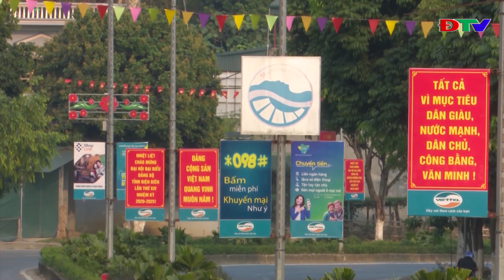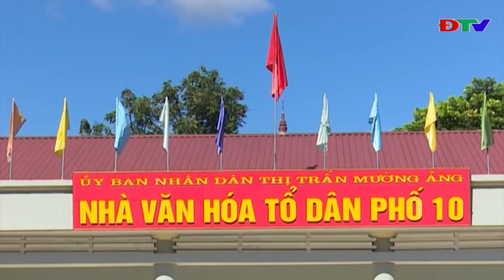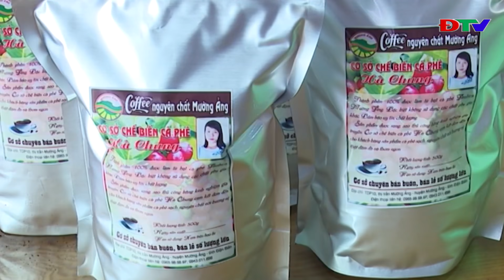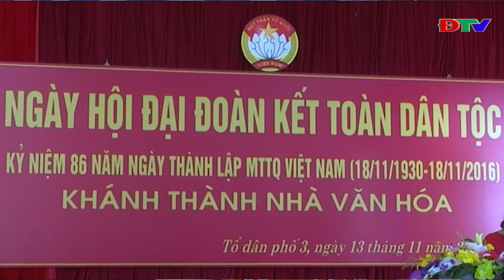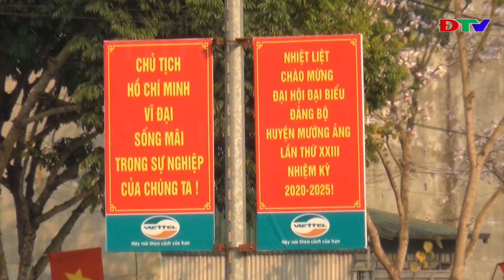ĐIỆN BIÊN - TRUNG TÂM VH - TTTH HUYỆN MƯỜNG ẢNG (NGÀY 26 4 2020)